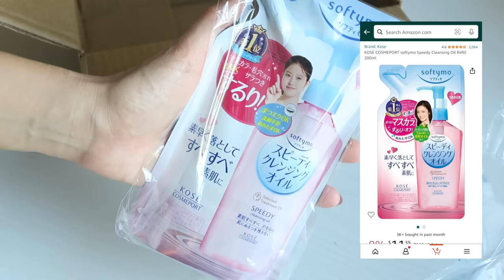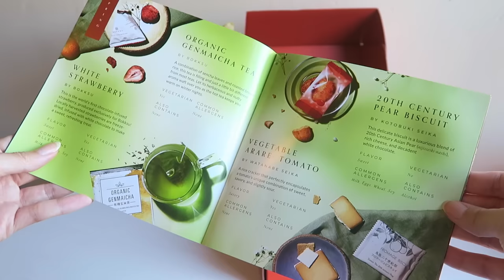MOVING TO ITALY VLOG🇮🇹✈️ | packing up my life, goodbye sushi party, 16hr flight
Goodbye, California🇺🇸 and hello, ITALY!🇮🇹 In the last video I shared with you all that I am moving to Italy to reunite with my boyfriend! If you want to know more about my reasonings, watch the last vid
But it in this video I am showing you the entire moving process! It's filled with lots of packing, tearful goodbyes 🥲 and my travel day! It was 16 hours of flights and layovers but overall it went pretty smoothly :)  It's so bitter-sweet saying goodbye to my life in California. I'm going to miss so much of it. But I can't wait to start this new chapter in Italy with you all! Much love! xx

☕️ if you would like to support what I do, you can buy me a cup of coffee!

🔹Canmake mascara
🔹Cleansing oil
🔹Skinaqua sunscreen
🔹Travel jewelry organizer